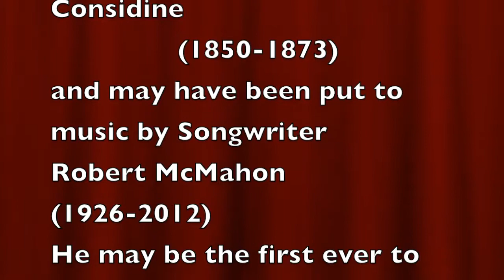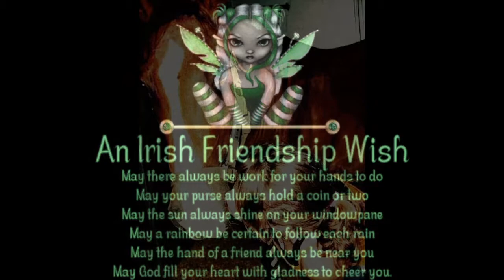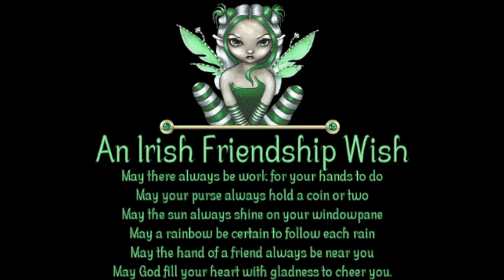Spancil Hill - Reilly - Christy Moore - Paddy Reilly - cover song